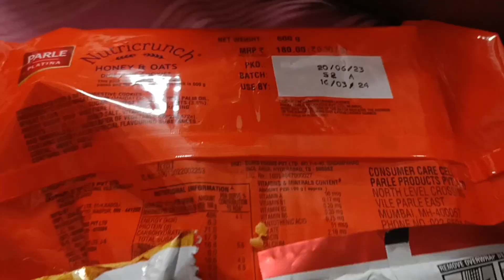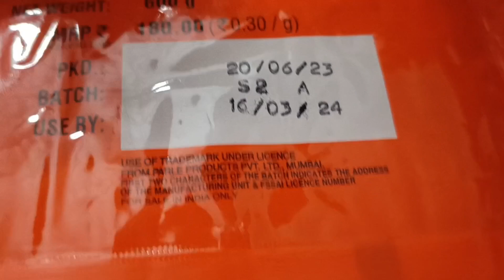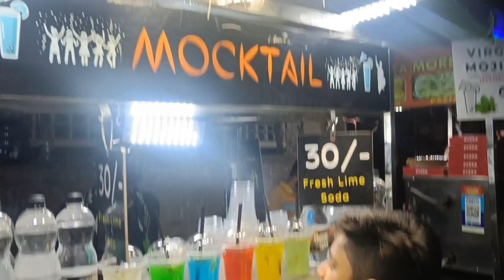dukh Bata kar nahin aata emergency admit Deepanshu 🚑